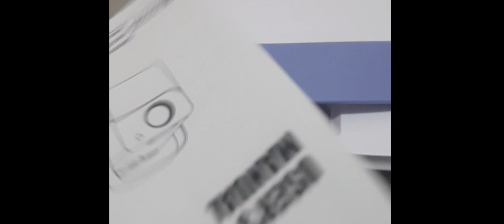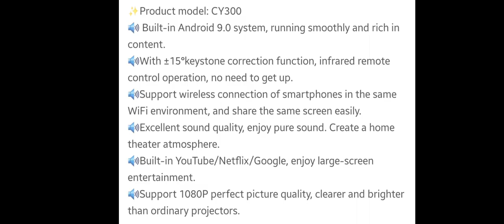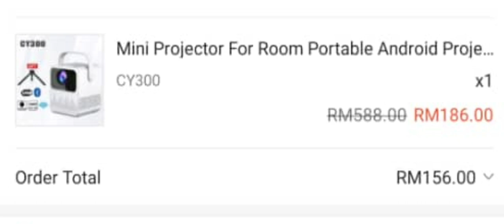குறைந்த விலை தியேட்டர் | Best Budget Projector | Un boxing | Review | kaushik's hotspot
Cy 300 - Mini Android Portable Projector .

Small and Portable projector Less than 2kg weight, with leather handle can be easy to take. Whether it's indoors or outdoors, make any place your theater.

I hope you guys enjoyed my projector unboxing/review and had something to take away

kaushik.